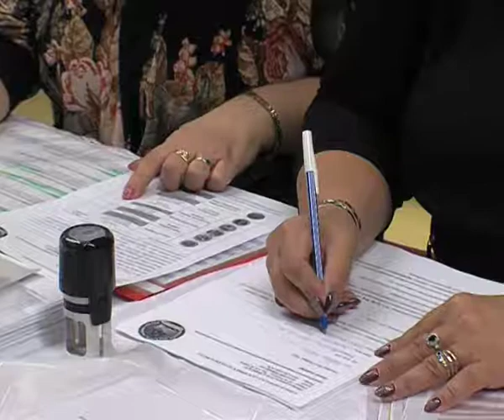KVTV Híradó - Pollack beiratkozás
Megkezdődött a beiratkozás a Pollack Mihály Általános Iskolában április 20-án. A leendő elsősöket április 21-én is be lehet íratni az intézménybe, ahol reggel 8-tól este 7-ig várják a szülőket.